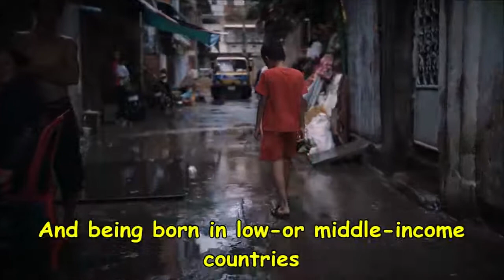28 Single Men More Likely To Die From COVID 19! Study Finds